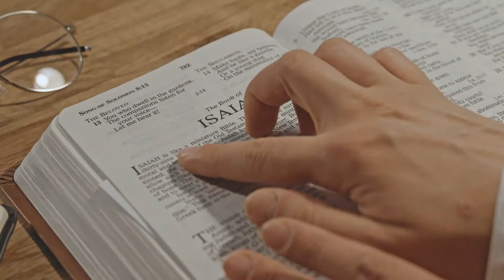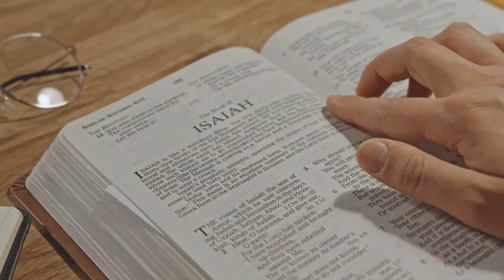The Chiasm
Introducing, The Chiasm: "a publication of the literary product of solitudinous meditations upon God’s Word and of communion with God up beneath the breathtaking, life-giving resplendence of the cross."